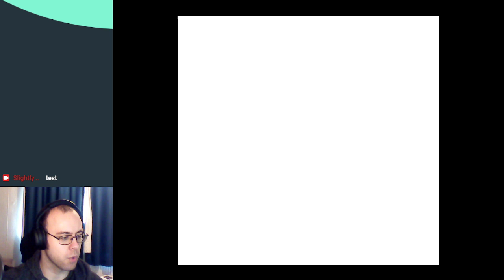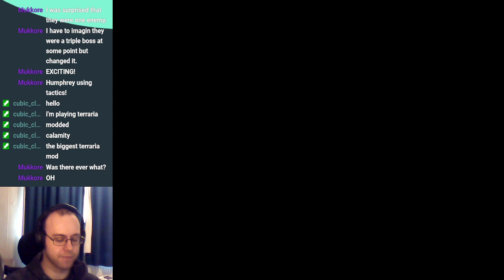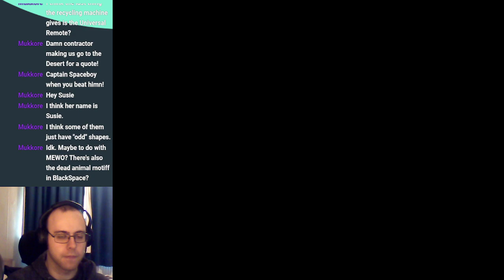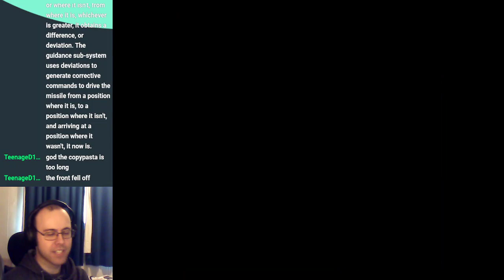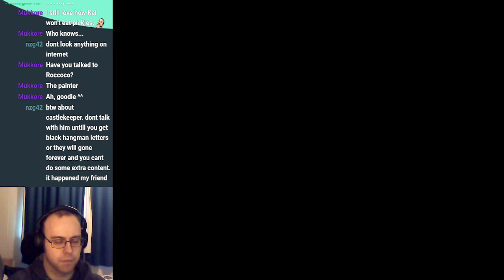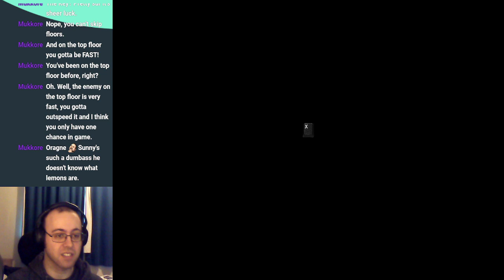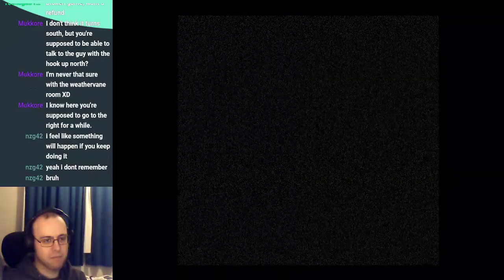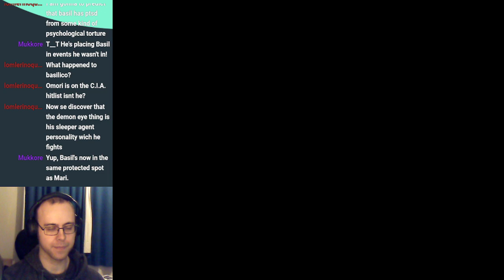A Good RPGMaker Game?: Omori Part 10